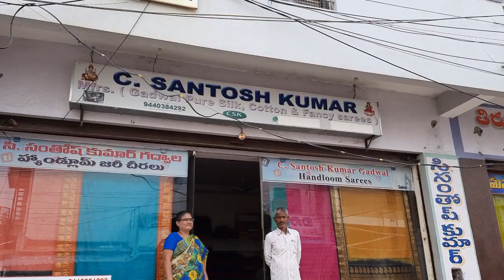Beautiful and authentic Gadwal handloom sarees, affordable prices with online delivery available.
This video talks about authentic Gadwal sarees by C. Santosh Kumar Gadwal handloom sarees, affordable prices with online delivery available.
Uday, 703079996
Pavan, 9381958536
Hyderabad shop address near Kothatpet, Padmavamshi textiles, Pvt, 3rd floor, shop number:322